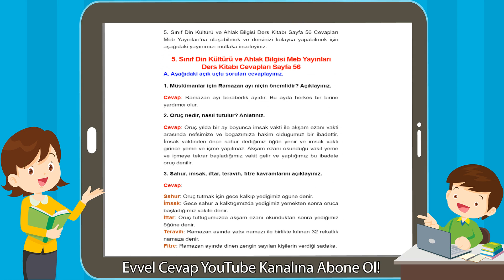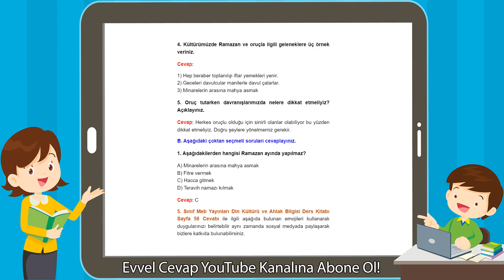5. Sınıf Din Kültürü ve Ahlak Bilgisi Meb Yayınları Ders Kitabı Cevapları Sayfa 56